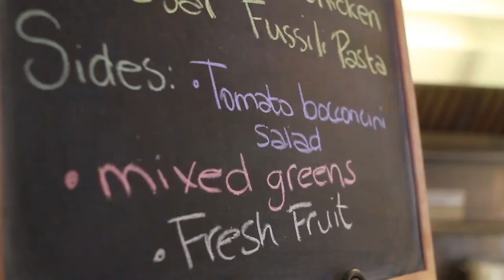Student Discipleship Residence | Carey Theological College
Over the years, Carey Theological College’s residence has been home to hundreds of young people seeking to strengthen their faith in our Christian community during their studies at UBC. We charge affordable rates for a private room and meals plus our unique student discipleship experience. A chaplain leads these students in Bible study, mentorship, spiritual retreats and social activities. As they graduate from UBC, they become Christian leaders in their chosen professions.